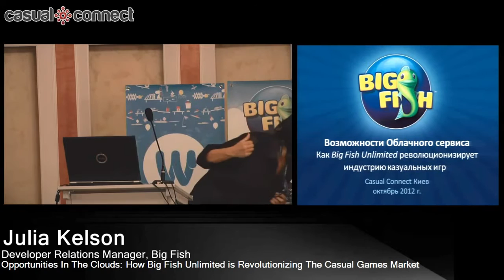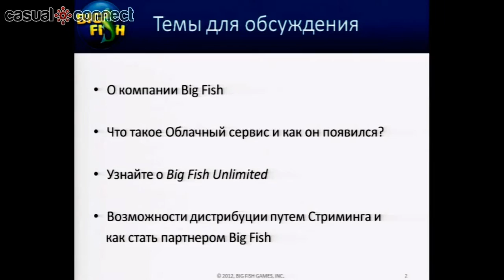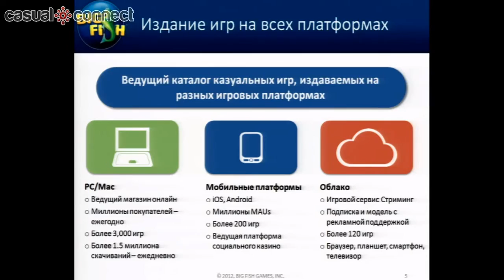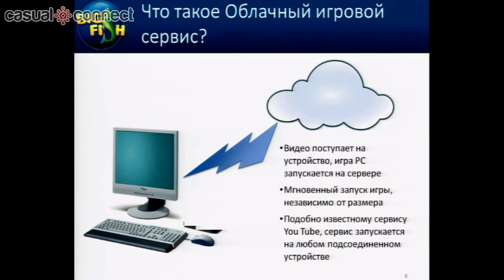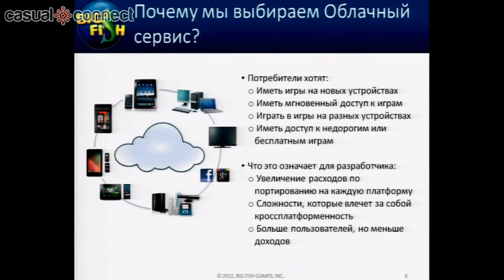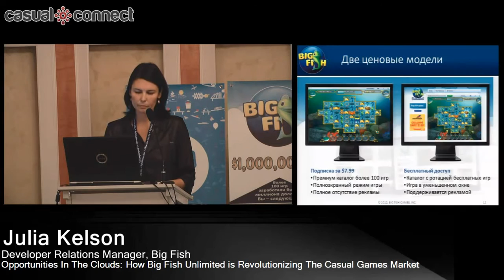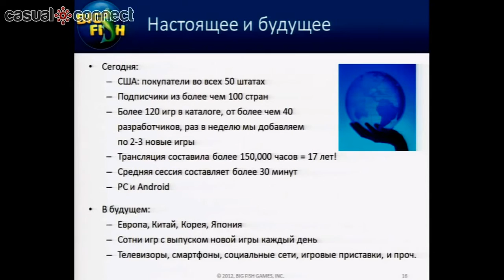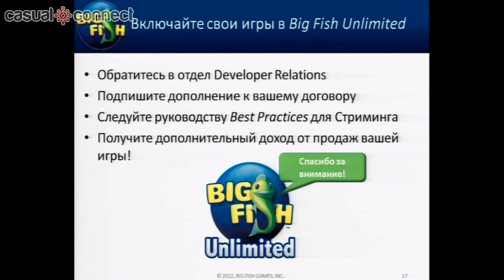How Big Fish Unlimited is Revolutionizing The Casual Games Market | Julia KELSON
Come hear about key learning's and trends in the emerging cloud gaming industry.
• Casual gamers are increasingly adopting new connected devices and looking for high-quality games on these new platforms.
• With Big Fish Unlimited, PC games can now be virtualized to the cloud and instantly streamed to web browsers, tablets, smartphones, and connected TVs.
• Listen as we discuss how Developers can optimize their PC downloadable title with very little to no effort, and earn incremental revenue on Big Fish Unlimited.